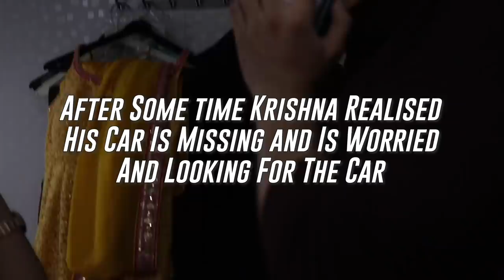I stole his car!!! Ft. Sriti Jha , Mughda Chaphekar , Krishna Kaul , Aparna Mishra .